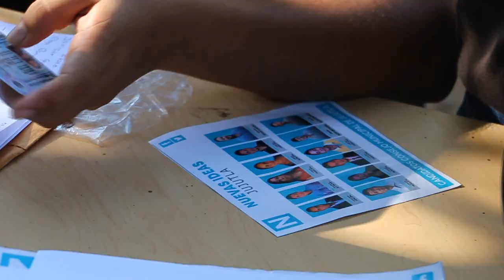NUEVAS IDEAS REALIZO UNA REUNIÓN EN VALLE NUEVO CANTÓN GUAYAPA